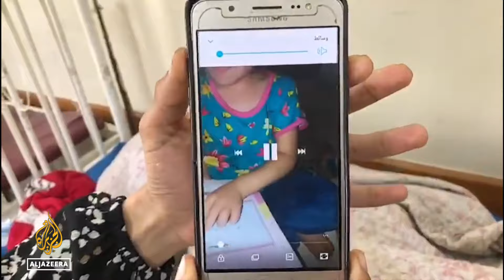Gaza healthcare crisis: UNICEF says Gaza 'feels like a coffin for children'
The UN agency UNICEF has issued a dire warning about the conditions in Gaza, saying it 'feels like a coffin for children'.
Doctors say they're unable to treat malnourished youngsters because Israeli forces are hampering aid deliveries.
Al Jazeera visited a children's hospital in northern Gaza to see how staff and patients are coping.